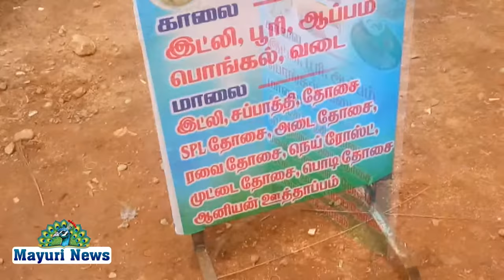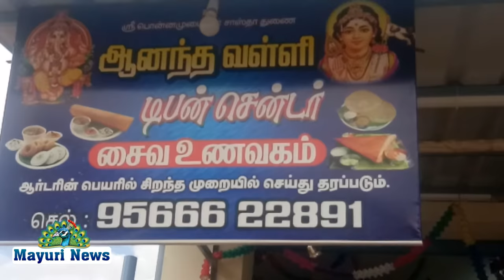இடமாற்றம் & புதிய உதயம் கல்லிடைக்குறிச்சி ஆனந்தவள்ளி டிபன் சென்டர்